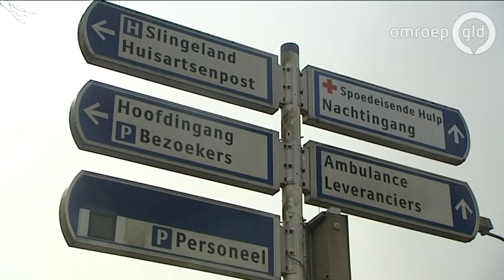Sloopkogel dreigt voor monumentale boerderij Doetinchem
DOETINCHEM - Erfgoedvereniging Bond Heemschut uit in een brief aan de gemeente haar 'ernstige zorgen' over de dreigende sloop van een monumentale boerderij in Doetinchem.

Het gebouw uit 1783 is een gemeentelijk monument maar staat op grond die is aangewezen als de nieuwe locatie voor het Slingeland Ziekenhuis.

Er wordt nog bekeken of de boerderij valt in te passen binnen de moderne nieuwbouw, maar als dat niet mogelijk is zal de boerderij gesloopt worden.